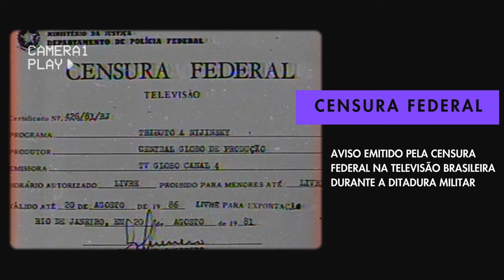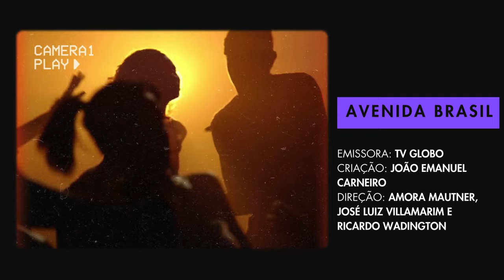TONY GOES: AMANTE DAS SITCOMS E ANTENADO NA TV DE SEMPRE | FÁBIO COSTA ENTREVISTA #3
O Fábio Costa Entrevista recebe em sua terceira edição o roteirista, publicitário, blogueiro e crítico de TV Tony Goes, com quem gravamos o programa em fins de dezembro de 2023 e que infelizmente perdemos, aos 63 anos, em 15 de fevereiro de 2024. Da tentativa de implantar no Brasil um regime de produção de sitcoms (comédias de situação), em parceria da Band com a Columbia TriStar Pictures Television, até o Video Show; dos textos na Folha de São Paulo aos roteiros de filmes e humorísticos; da visão apurada por anos de grande convivência com a televisão, que o encantou desde criança, são muitas as memórias, lições (por que não dizer?) e histórias curiosas de mais um profissional de grande destaque no fazer e pensar TV no Brasil. É inegável a influência do competente trabalho de Tony Goes junto aos leitores que amam TV como ele sempre amou e junto aos colegas que com ele puderam conviver e aprender. Fica a homenagem de todos nós, do Observatório da TV.